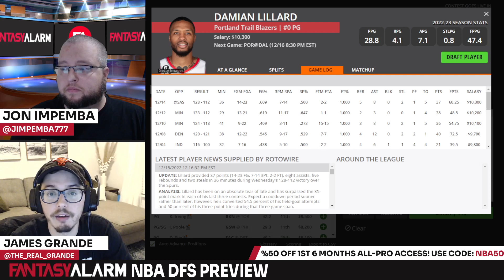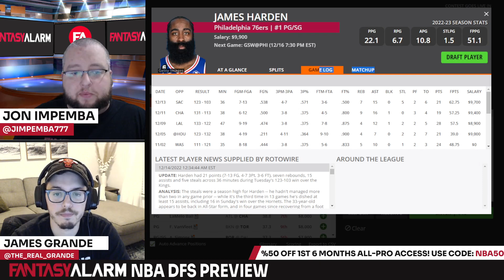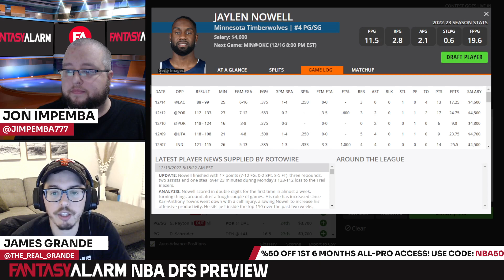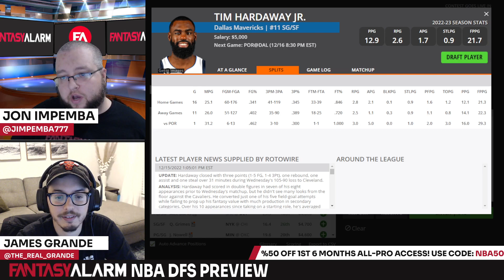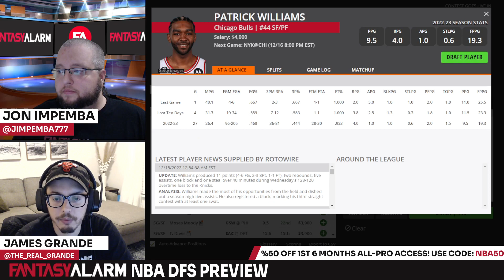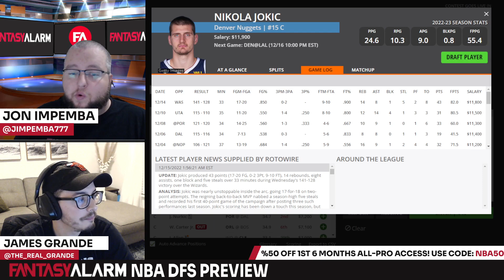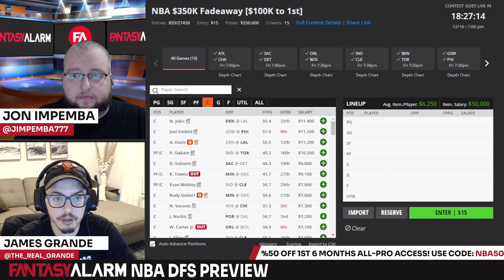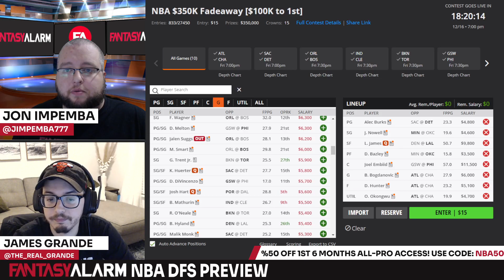DraftKings NBA DFS Top Picks & Example Lineups December 16: LeBron James Takes on the Nuggets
James Grande and Jon Impemba preview the NBA DFS main slate for DraftKings. The guys bring you their top plays, values, and fades to build your lineups around which include elite matchups such as LeBron James against the Nuggets.

Intro: 0:00
Point Guard: 1:15
Shooting Guard: 12:45
Small Forward: 19:00
Power Forward: 22:30
Center: 25:10
NBA DFS Example Lineup: 29:00